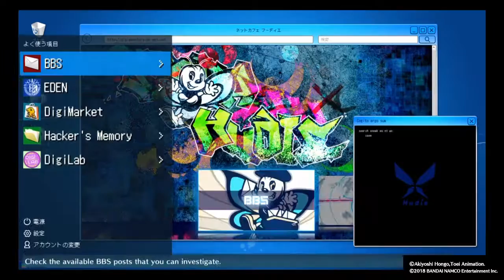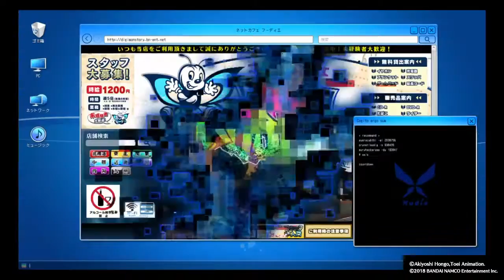Digimon hacker memory 27